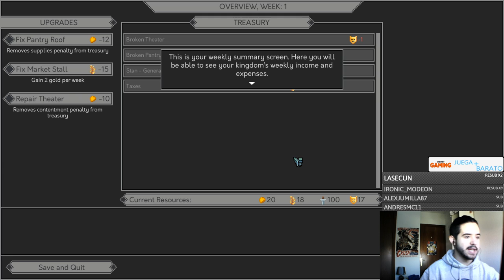Si te mola Crusader Kings, este juego te va a flipar - Yes Your Grace gameplay en español #1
Gameplay en español de Yes Your Grace